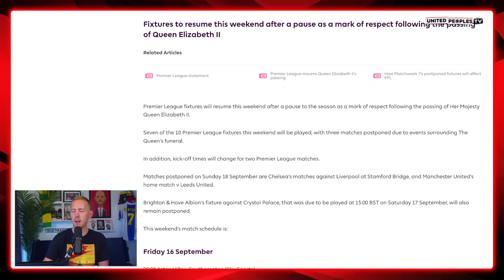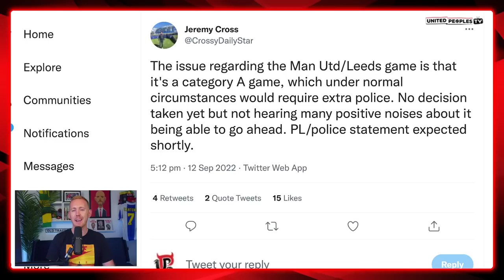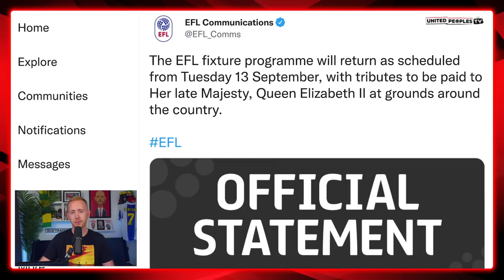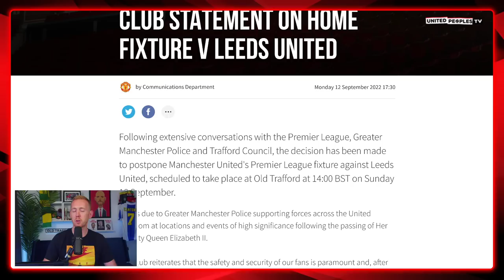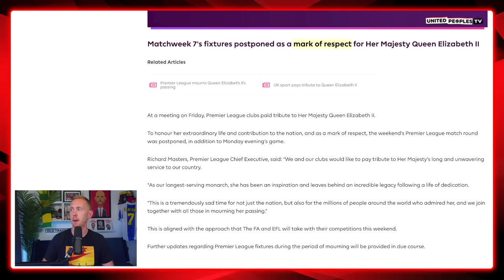Man Utd vs Leeds POSTPONED Due To Queen's Funeral & Policing Concerns | REACTION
Manchester United's Premier League game against Leeds United at Old Trafford on Sunday has been postponed due to Queen Elizabeth II's state funeral which is taking place on Monday at Westminster Abbey.

What's your thoughts and reaction following the official statement confirming the game has been postponed?